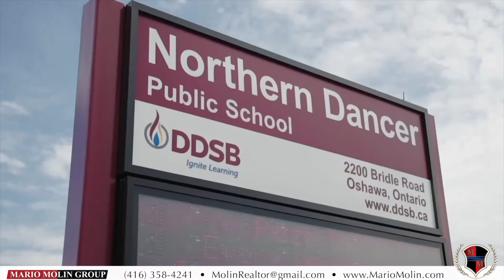2074 Bridle Road, Oshawa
Tribute's "Glorious Song" model, 3,023 square foot, in the prestigious Windfields Farm community, sits on a stunning 60’ corner lot, across from Bridle Park, with manicured and plush gardens. This executive home has four bedrooms, four bathrooms, upgraded trim, welcoming porch, 9’ ceiling, gleaming hardwood floors on main and freshly painted. The open concept kitchen features gas stove, backsplash, valiance, crown Molding, pantry and more. Landscaped backyard with large deck, freshly sealed driveway and central vac. Steps from school, walking distance from U of IT and minutes from the new shopping center.